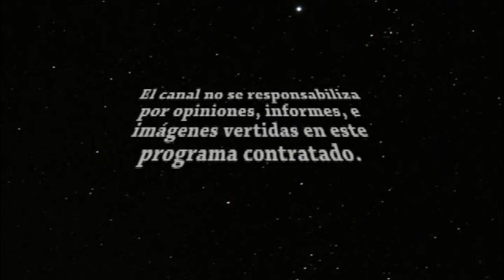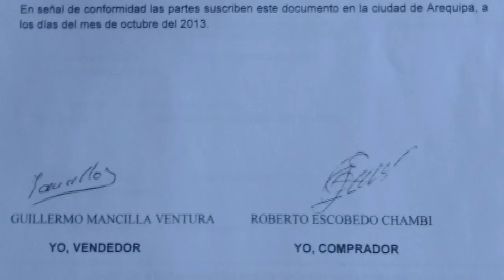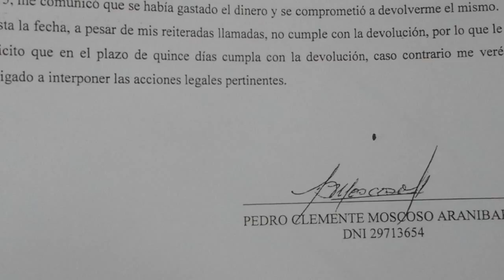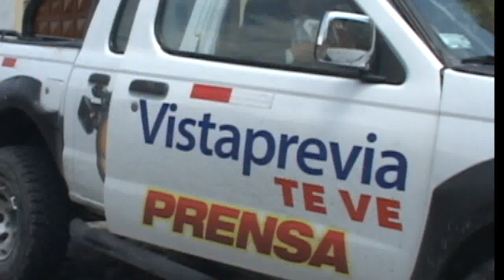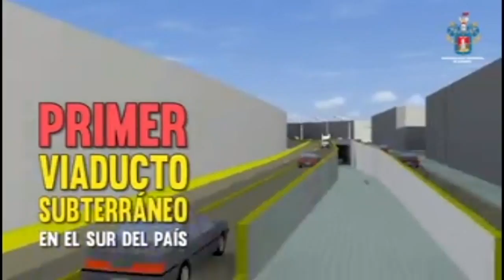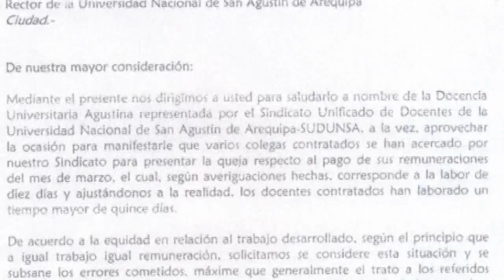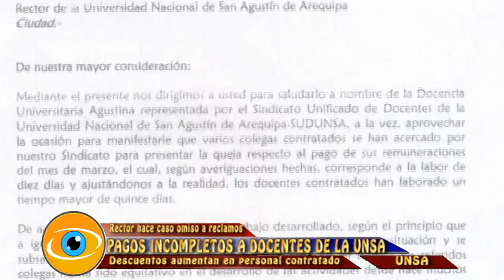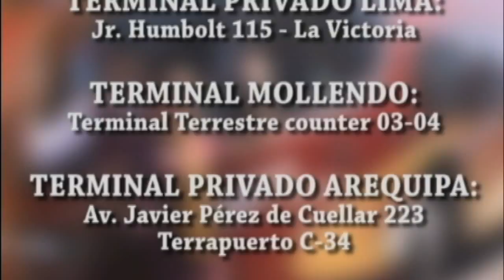VISTAPREVIA TEVE programa dom 9 abril